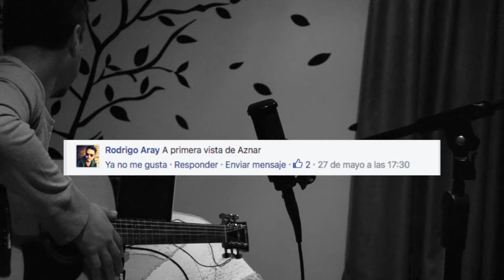A primera vista (Cover Manuel Acuña)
Grabado en una toma
Duet Apogee